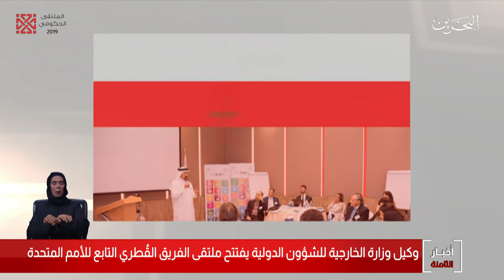البحرين مركز الأخبار : الشيخ عبدالله بن أحمد يفتتح ملتقى الفريق القُطري التابع للأمم المتحدة